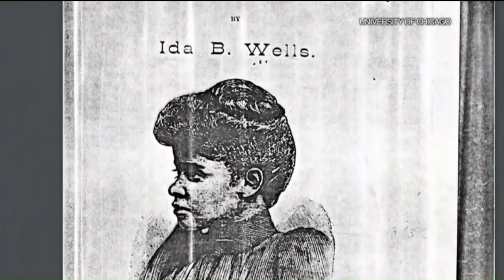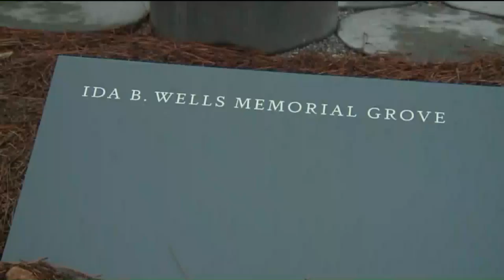Chicago's Congress Parkway renamed after civil rights leader Ida B. Wells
The City of Chicago honored teacher, journalist, suffragist and civil rights leader Ida B. Wells Monday, renaming Congress Parkway downtown in her honor.